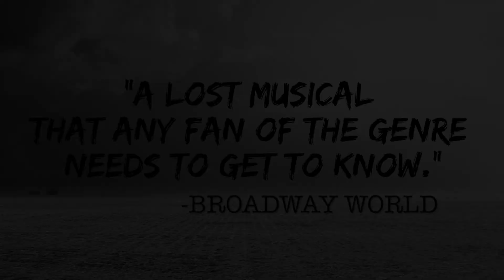Kurt Vonnegut’s God Bless You, Mr. Rosewater Album Preview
Kurt Vonnegut’s God Bless You, Mr. Rosewater (Premiere Cast Recording) is now available to pre-order:

The songs of Howard Ashman and Alan Menken, from "Suddenly, Seymour" to "Under the Sea," have become part of the American subconscious—but few have heard their first musical, Kurt Vonnegut’s God Bless You, Mr. Rosewater. The 1979 show tells the story of Eliot Rosewater (Santino Fontana), a millionaire who drunkenly decides to blow his fortune on an impoverished town after being inspired by the utopian vision of novelist Kilgore Trout (James Earl Jones). But there are forces who want to put the kibosh on Eliot’s philanthropy—like Norman Mushari (Skylar Astin), a lawyer plotting to have Eliot declared insane. With an irresistible crazy-quilt score that volleys between pop, ragtime, Gilbert & Sullivan, and proto-Disney ballads, God Bless You, Mr. Rosewater deserves to be part of our world again.